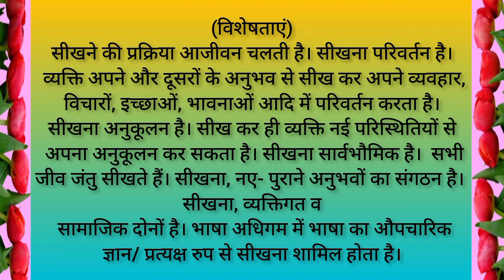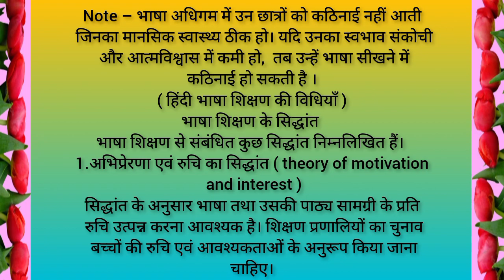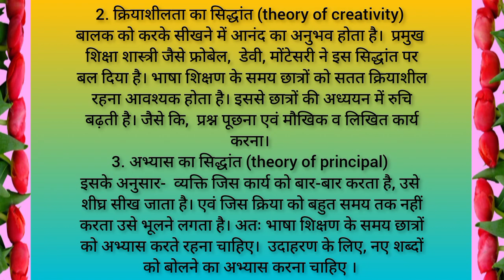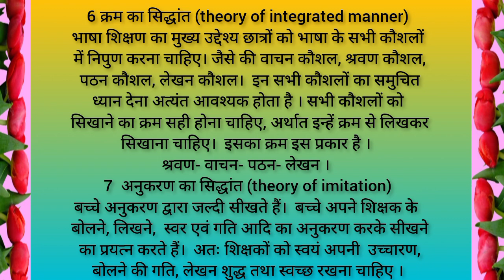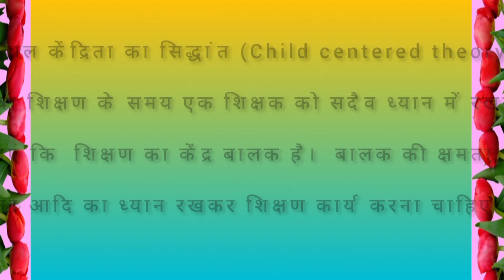भाषा अधिगम और भाषा अर्जन l Hindi Pedagogy l UPTET_CTET_Super TET and KVS/NVS & Other Teaching Exams